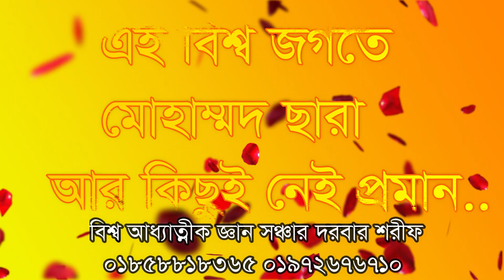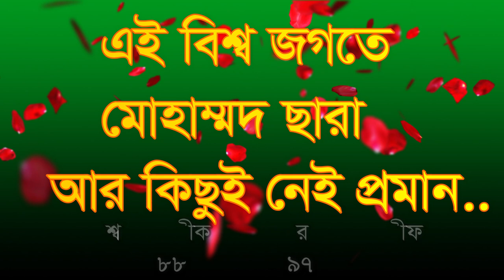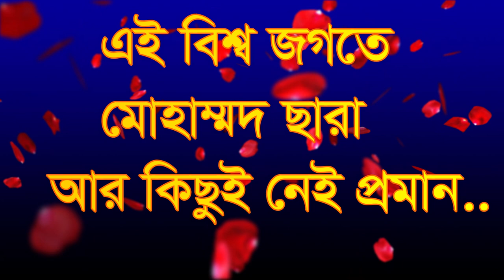এই বিশ্ব জগতে মোহাম্মদ (সাঃ) ছারা আর কিছুই নেই প্রমান। Ei bissho jogote mohammad chara ar kichui nei